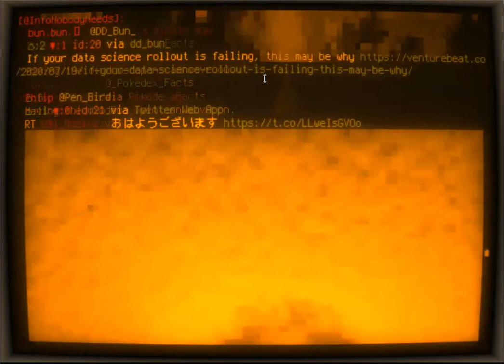Twitter on a cool-retro-term ubuntu console with beautiful rendered-as-text images. it's nice.